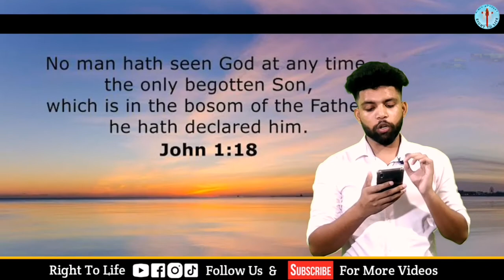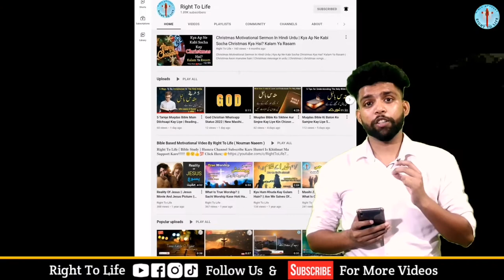What Is God Like? | Khuda Kesi Hasti Hai? | Bible Message | Right To Life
khuda kesi hasti hai
motivational message
bible study
bible muqaddas

Bible Message
Masihi Geet
Masihi Message
Masih News
Christian News

Servant Of God: - Nouman Naeem